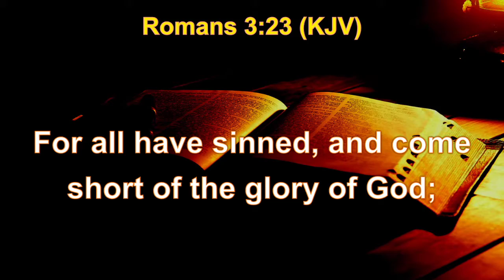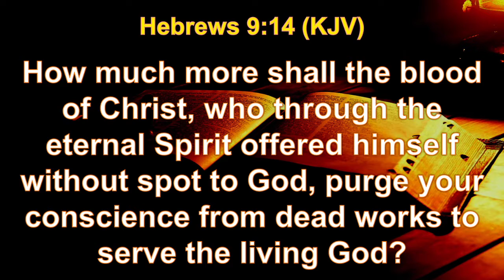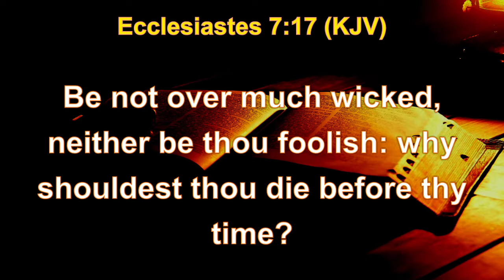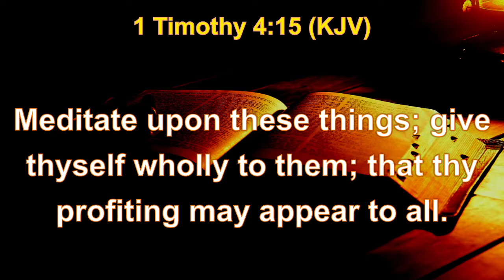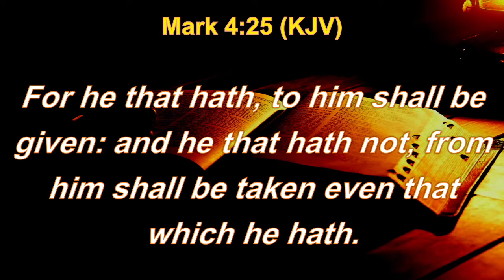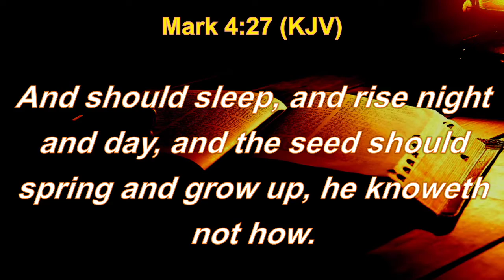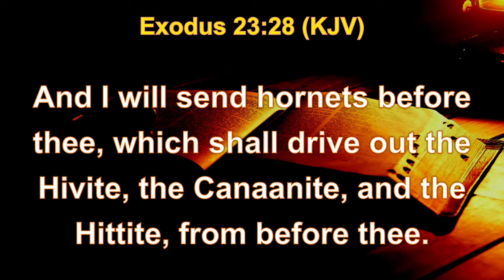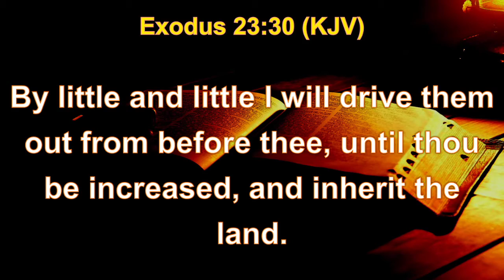THE PROGRESSION OF PROCESS || SHIFT COMMUNION SERVICE WITH REV ALEXANDER FARANPOJO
MID WEEK COMMUNION SERVICE